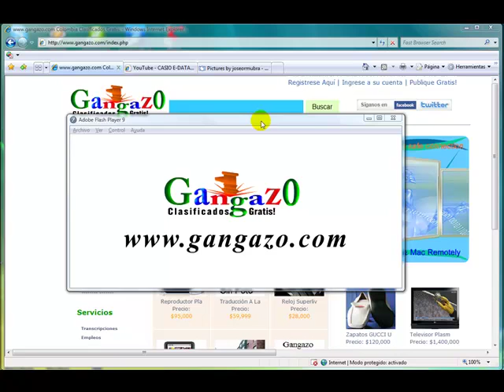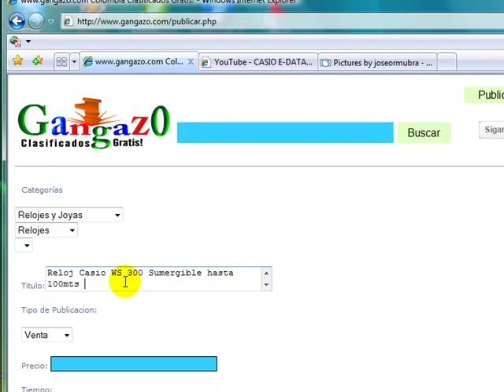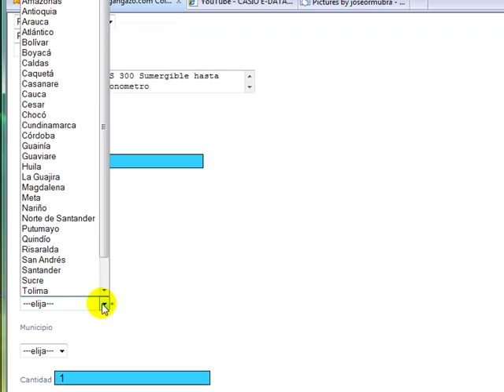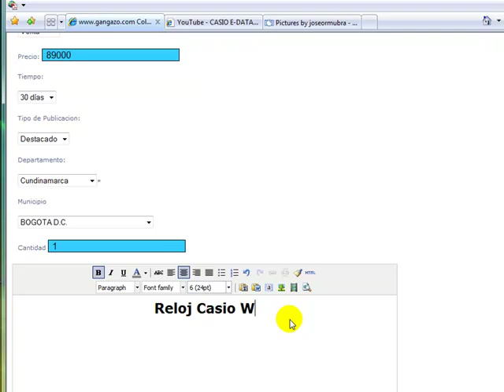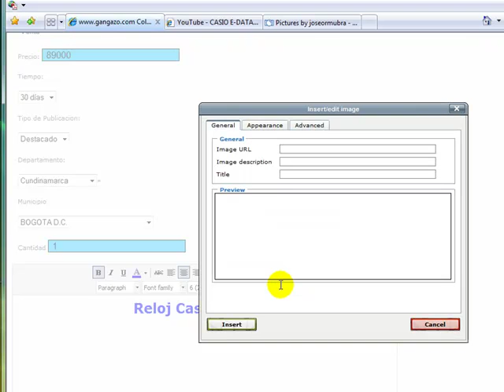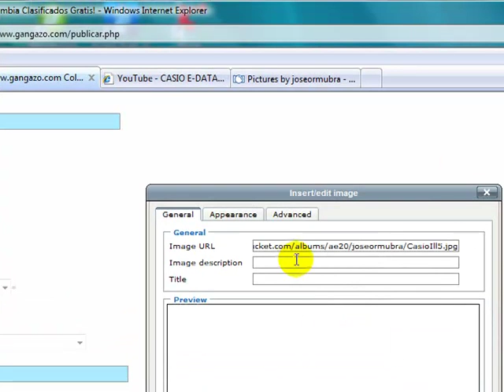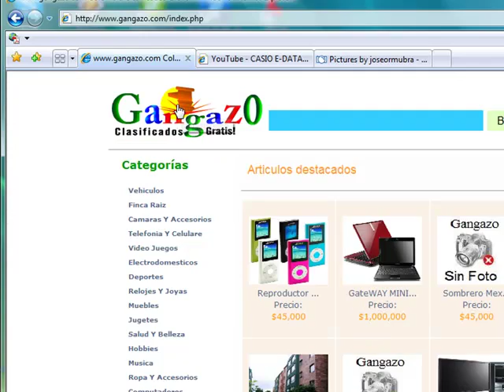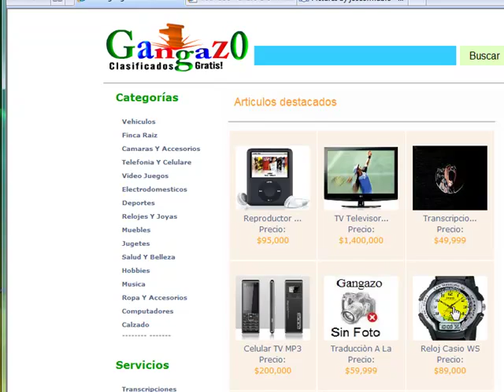Publicar en Colombia Clasificados Anuncios Gratis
Publicar un produto en Colombia Clasificados Anuncios Gratis, Usando una foto precreada, anunciar, publicar, anuncios gratis, anunciar gratis,anuncio